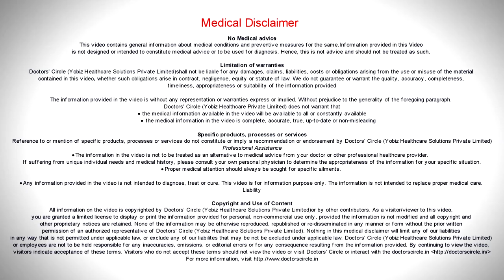Combat vision damage after firecracker injury - Dr. Sunita Rana Agarwal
Firecracker injury does not usually produce a visual damage  because  we  are going to handle it  with  fetal  DNA  And fetal stem cells  that  we  take form the same patient itself. One of the ways to combat is to attend to an eye care practitioner and if there is a long  standing  injury, there  are mainly of two kinds,  main on the cornea and the retina  can  be  best tackled only  with stem cells  is the best  treatment in today’s  years yester years  we used to operate, but today  we  do  not need  to operate.